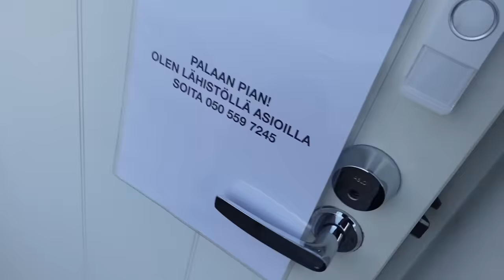OSTIN VAJAA 450 HEPPASEN HARRASTEAUTON